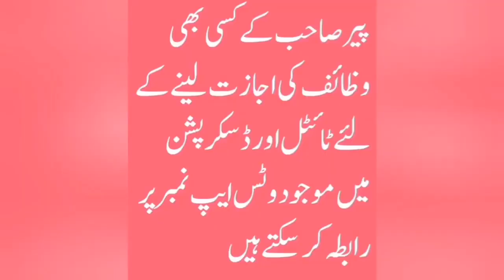Dunyawi Burai Se Bachne Ka Wazifa Zina Se Bachne Ka Wazifa Gunaho Se Bachne Ka Wazifa Akhtar Rasool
Har Tarah ki burai se bachne ka Wazifa Pir Akhtar Rasool Qadri Whatsap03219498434

1 - Agar Apko Jadu Toona, Saya, Nazre Bad, Bussiness masail, Bachon k Rishton ki bandish or Is Jese Kisi Bhi Masail Ka samna Hai to Ham Se In Numbers Par Rabta Farmayen

3 - Music Director Pir Tahir Sultan Video Producer Pir Shahid Sultan Video Editor Pir Zahid Sultan Graphic Designer Pir Mohsin Sultan

4 -  Astana / Madrisa /Idara Address Link on Google Map

9  - For Donations In Madrisa/ Idara contact our Whatsaap Number 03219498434 & MCB Bank IBAN No PK 85 MUCB   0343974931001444